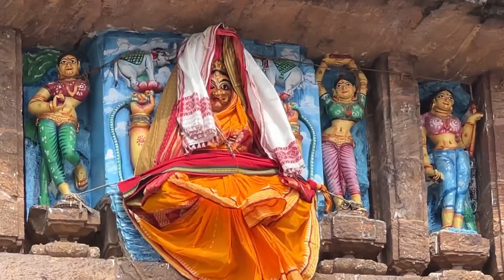Today morning darshana of Shri jagannath ll 20th August 2023 ll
ଆଜି ସକାଳର ଶ୍ରୀ ଜଗନ୍ନାଥ ଧାମ ଦର୍ଶନ ll ୨୦,୮,୨୦୨୩ ll